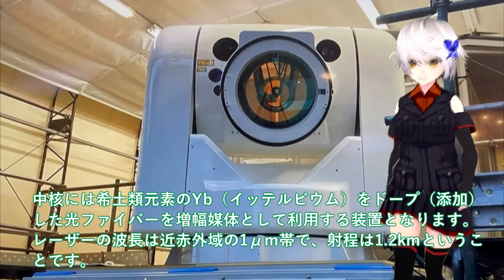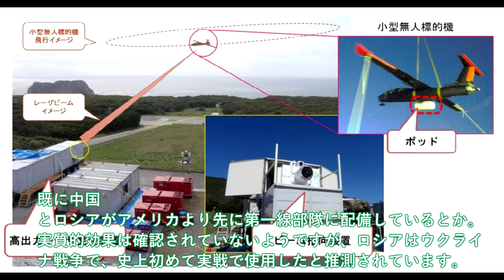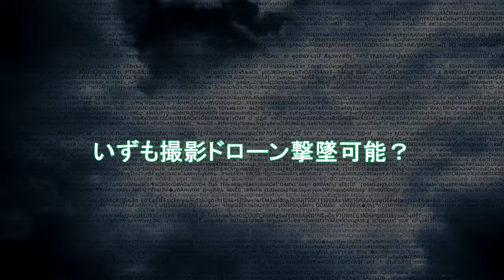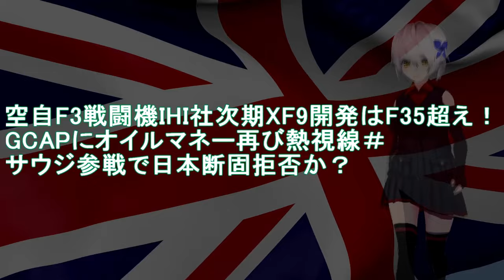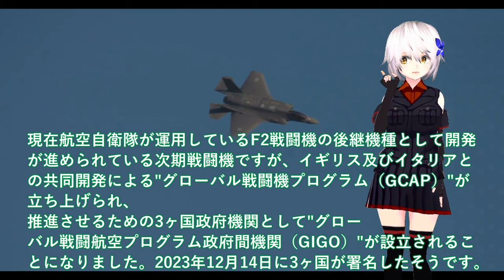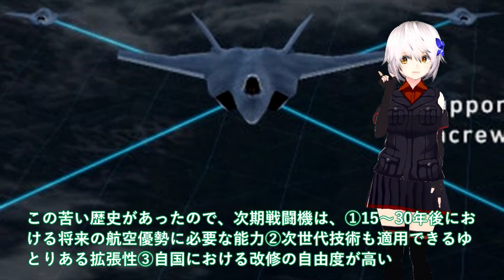【ゆっくり解説】陸海空自最強スペシャル三菱ついに本気でレーザー開発か！高出力レーザーシステムコスト数百円 【軍事スペシャル・特集】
引用・転載「出典：海上自衛隊ホームページ」
引用・転載「出典：航空自衛隊ホームページ」
引用・転載「出典：陸上自衛隊ホームページ」

11三菱ついに本気でレーザー開発か！高出力レーザーシステムコスト数百円＃いずも撮影ドローン撃墜可能？

12空自F3戦闘機IHI社次期XF9開発はF35超え！GCAPにオイルマネー再び熱視線＃サウジ参戦で日本断固拒否か？